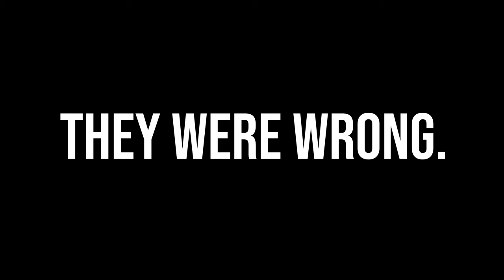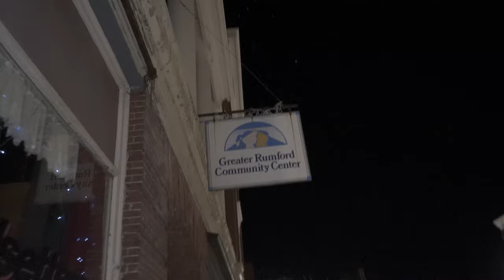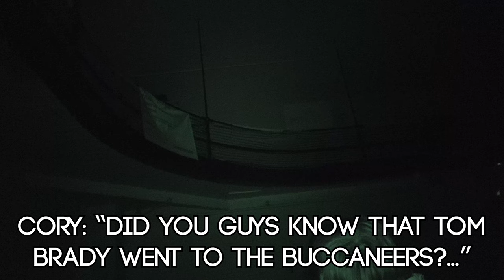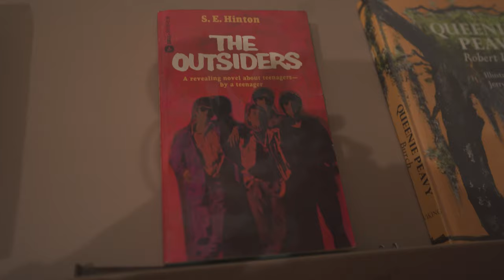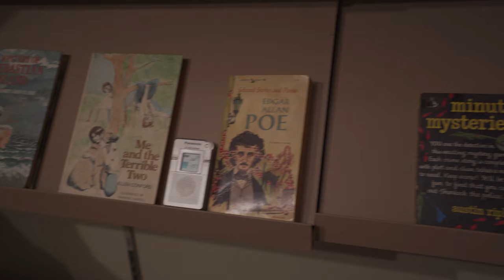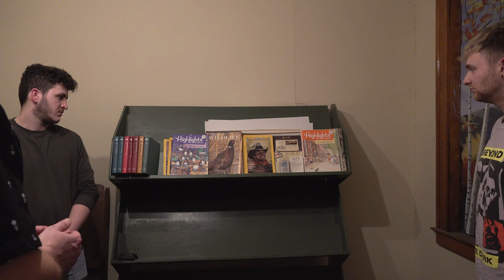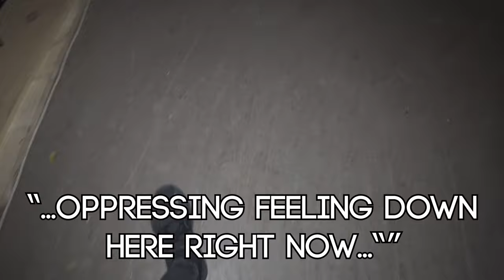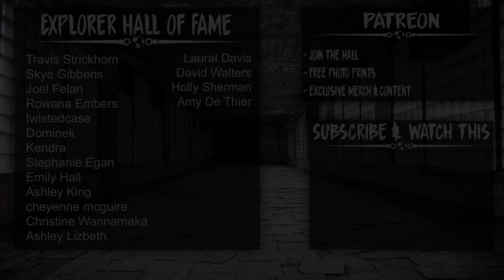Investigating the MOST HAUNTED Place in Maine | Talking to Ghosts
Seth Borden, Exploring With Josh, and Just KC travel to Rumford, Maine to stay overnight and investigate the Greater Rumford Community Center. The owners of the Conjuring House show them the place they learned how to ghost hunt in years ago, and they say it's still the most haunted place they've ever been to. Some locals of the town said it's not really haunted... They were wrong. While investigating the most haunted place in Maine, the team captures a ton of evidence including intelligent EVP responses that proves they were talking to ghosts.

Follow my friends! ⬇️
Josh:  @Exploring With Josh